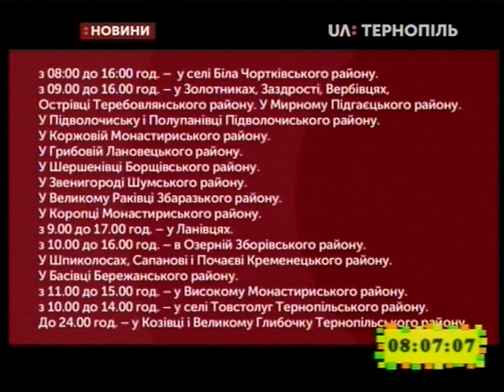18.01.2019. Новини. 8:00